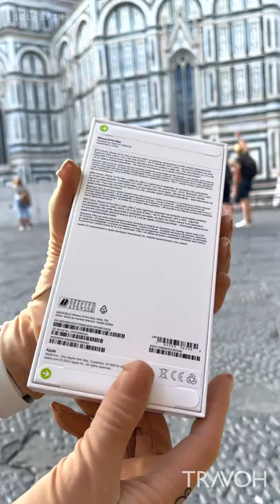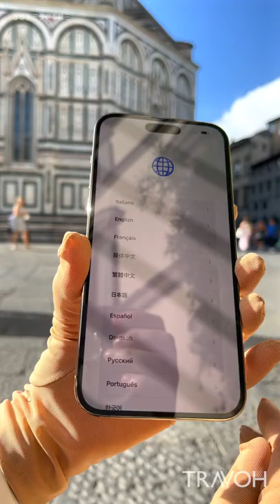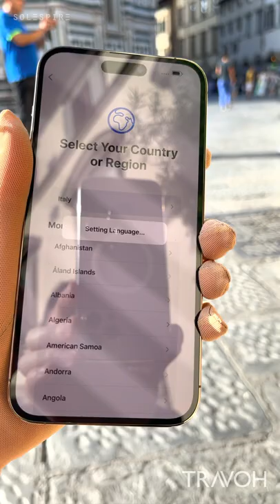iPhone 14 Pro Max | Gold Unboxing | Cathedral of Santa Maria del Fiore | Florence, Tuscany, Italy 🇮🇹